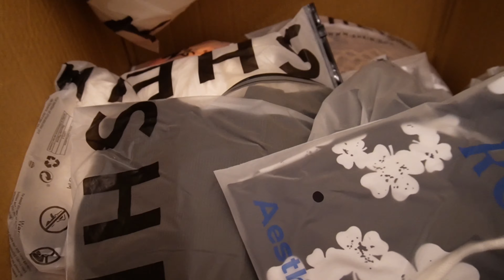SHEIN TRY ON H✩UL | Birthday Outfits | Beach Outfits | Where Am I Going For My Bday?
Hi! My name is Angely but people call me Cimani , the name to me means a lot it means Gods Gift. & as i’m getting closer to God i figured what better name to name my channel. I am a 22 year old content creator. I’m known for “iammangelyy” my goal for this channel is to be successful & to help other grow into the person they’re drawn to be.

My channel will be about Vlogs, Beauty, Traveling & Morivation videos.

faq!?
age:22
from: mass
camera: sony ev10